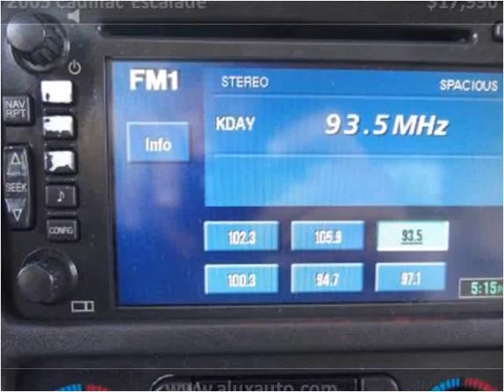2005 Cadillac Escalade Used Cars Norwalk CA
This 2005 Cadillac Escalade is available from A-Lux Auto.